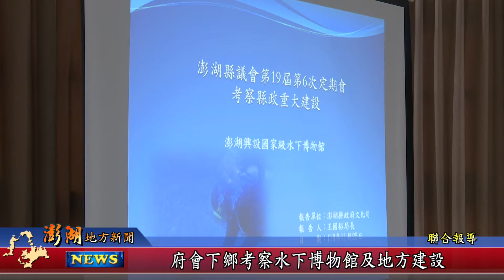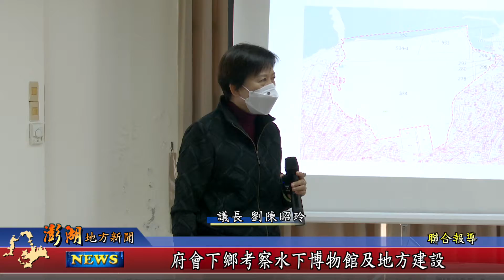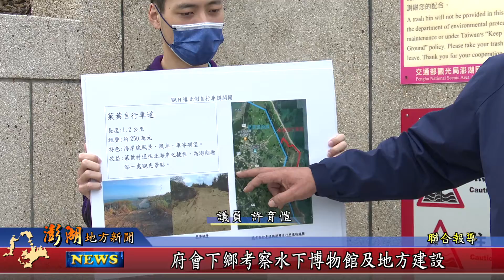110.11.26地方新聞：府會下鄉考察水下博物館及地方建設